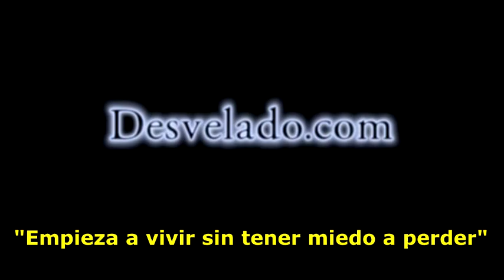LOS DESVELADOS - LA PLANCHADA ME AYUDO A NO SER ARRESTADO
LOS DESVELADOS - LA PLANCHADA ME AYUDO A NO SER ARRESTADO - Llevo muy grave a su mama al hospital y antes de llegar fallecio y al llegar al hospital le dijeron de mala forma que la bajara del auto y el se fue a los golpes contra un medico y el sentia mucha ira pero la voz de una mujer le dijo que no lo hiciera y ahi empezo lo increible de esta experiencia.